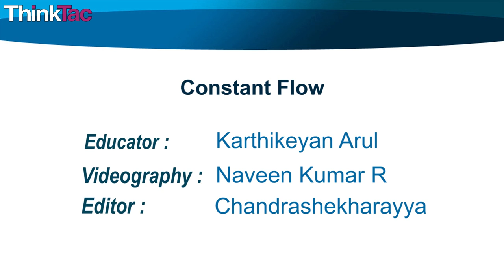Constant Flow | ThinkTac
You want to get the observation sheet for the video you watched - join Myunlab to get more resources Insert two pieces of straw through a bottle cap. One terminates close to the cap and the other nearer to the base. Observe the flow rate of the liquid from the bottom straw after filling the bottle with coloured water.